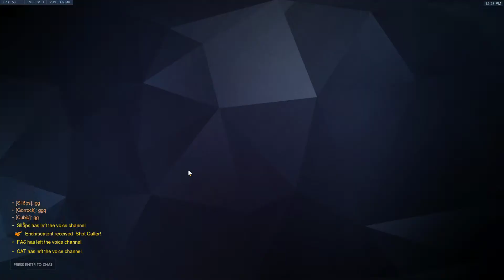Overwatch 2018 12 28 12 03 58 05